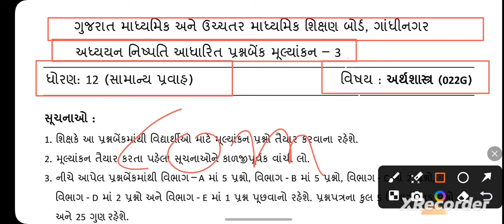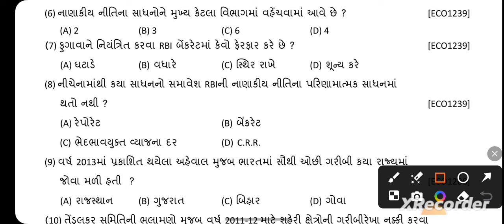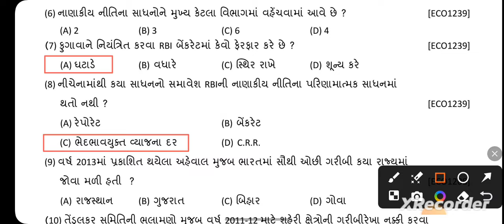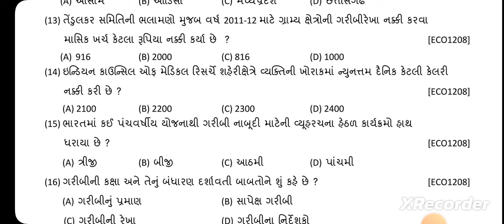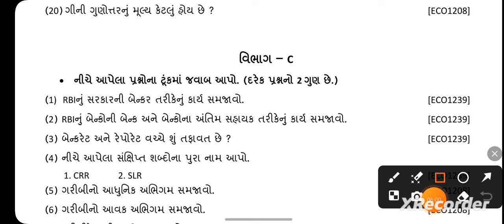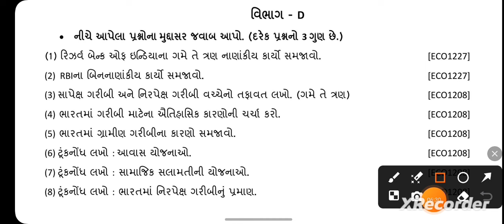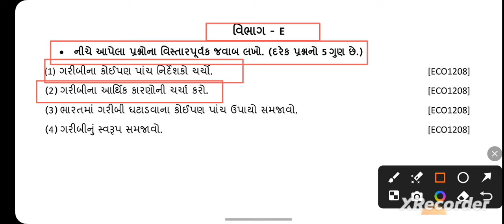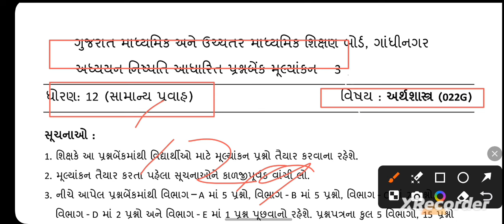ekam kasoti std 12 economics paper solution 2024 | question bank Dhoran 12 Economics paper solution